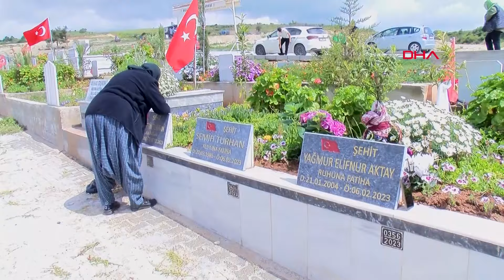ADANA 3 çocuğu ve torununun öldüğü enkazdan kurtuldu: Yaşarken ölüyorum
ADANA'da 6 Şubat'taki ilk depremde yıkılıp, 96 kişiye mezar olan Alpargün Apartmanı'ndan tek sağ çıkan kişi olan, fakat 3 çocuğu ve torununu kaybeden Dürdane Turhan (75), Ramazan Bayramı'nda kayıplarının kabirlerinde gözyaşı döktü. Kurtulmasına sevinmediğini söyleyen Turhan, "Yaşarken ölüyorum. Aldığım her nefes bana haram" dedi.

Kahramanmaraş merkezli 6 Şubat'taki ilk depremde, Adana'nın Çukurova ilçesi Güzelyalı Mahallesi'nde yıkılıp 96 kişiye mezar olan, müteahhidi Hasan Alpargün'ün tutuklu yargılandığı Alpargün Apartmanı'nın enkazından, sadece, bina yıkılırken yan apartmanın içerisine düşen Dürdane Turhan, sağ kurtuldu. Turhan, enkaz altında kalan oğulları Salahattin Turhan (43) ve Semih Turhan (38), kızı Sevgi Aktay (42) ile torunu Yağmur Elifnur Aktay'ı (19) kaybetti. Yıkım anında aldığı yaralar ve vücudundaki kırıklardan dolayı uzun süre hastanede tedavi gören Dürdane Turhan, taburcu oldu. Ramazan Bayramı'nda kaybettiği ailesinin mezarlarını ziyaret eden Turhan, uzun süre gözyaşı döktü. Mucize kurtuluşunun kendisi için bir anlam ifade etmediğini söyleyen Turhan, yaşadıklarını anlattı.

'AİLE BİTTİ, OCAK SÖNDÜ'

Deprem anında uyanık olduğunu ve sarsıntıyı anında hissettiğini anlatan Turhan, "Küçük oğlumla aynı odada yatıyorduk. Anlatılacak gibi bir an değil. 99 depremini de yaşadık ama bu farklı, beter bir şeydi. Başıma bir şey düştü, gerisini hatırlamıyorum. Sarsıntı beni karşı apartmana atmış. 4 canımı kaybettim. Aile bitti, ocak söndü. Orada 30 hane yok oldu. Sabah doğuma gidecek hamile komşum, kapı komşularım, arkadaşlarım, herkes gitti. Kurtulduğuma sevinemedim. Keşke ben ölseydim de onlar şimdi mezarımın başında olsaydı. Yaşarken ölüyorum. Aldığım her nefes bana haram. Ama Allah'tan geldi diye sesimi çıkaramıyorum. Müteahhit ve diğer sorumlarının 30 kez ağırlaştırılmış müebbet hapis cezası almasını istiyorum. İdamı kabul etmem. Karanlık hücrede cezalarını çeksinler” diye konuştu. (DHA)

Haber-Kamera: Can ÇELİK - Yaşarcan SERİNTÜRK/ADANA,(DHA)